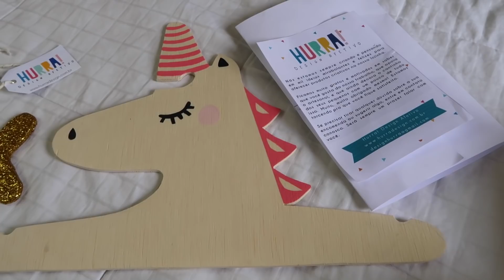DIÁRIO DE GRAVIDEZ SEMANA 35/EP. 19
35 semanas de gestação! Uma mistura de  ansiedade e felicidade toma conta de nós. Vem ver como foi essa semana!

SNAP : @aarianeferrari

SNAP : @casalportunhol

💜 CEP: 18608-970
💜 Botucatu - SP